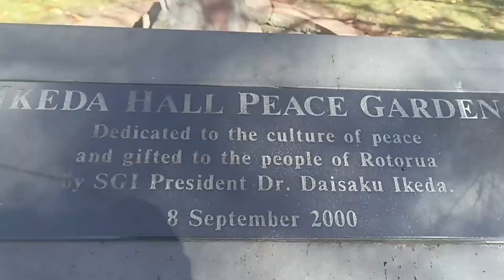ലോക സമാധാനത്തിനായി ഒരു പൂന്തോട്ടം ♥️| Ikeda Peace Garden Rotorua New Zealand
Journey Through Ikeda Peace Garden in Rotorua, New Zealand (New Zealand Travel, Maori Culture, Gardens)

Visiting Rotorua in New Zealand's North Island? Don't miss the Ikeda Peace Garden! This serene and beautiful garden will inspire feelings of peace and tranquility.

Join Crafted Journey on this travel vlog as we explore the Ikeda Peace Garden. We'll showcase the garden's highlights, delve into its history, and share the charm of Rotorua itself.